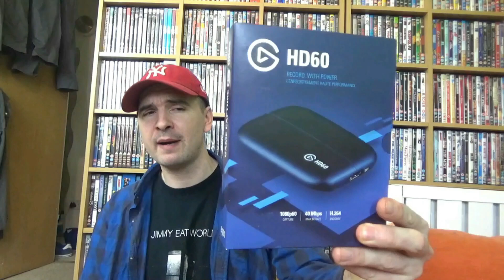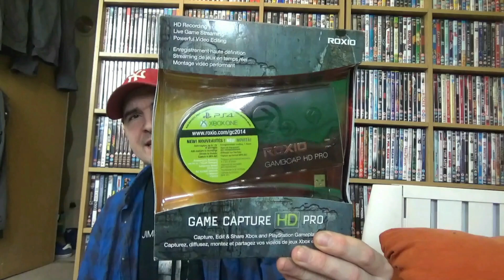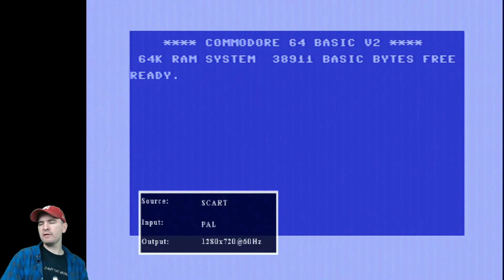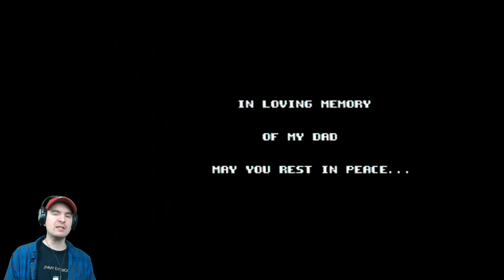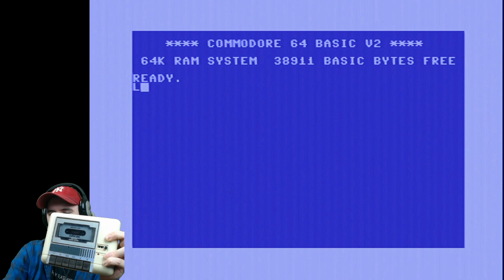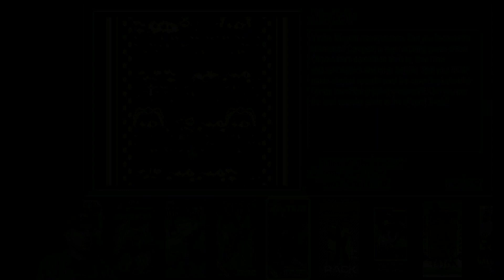4K Ultra HD USB 3.0 Game Capture Review - Vs Elgato HD60 - Amiga / C64 / Sega / XBOX One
Hello Everybody

The search and the work continues to get the best Game Capture for the amazing Viewers. This was alot cheaper than the Elgato HD60 I bought 4 Years ago. Bought it from Amazon, but is it any good? Well lets find out.

This Video had its problems, many many problems, but here is my review. I tried it out on original Hardware and multiple Systems.

4K Game Capture: